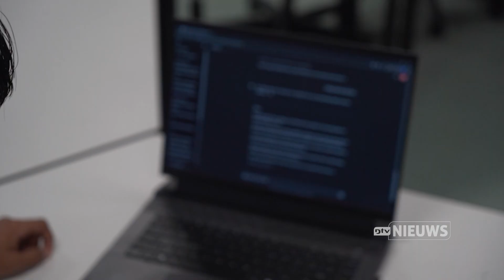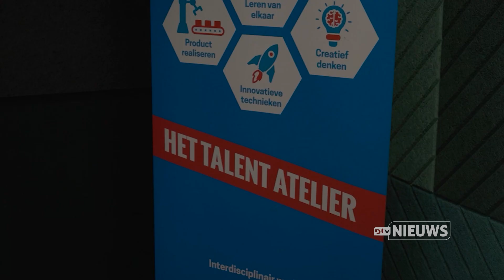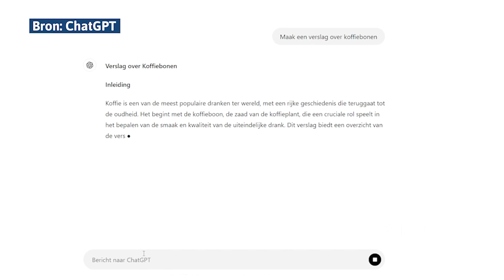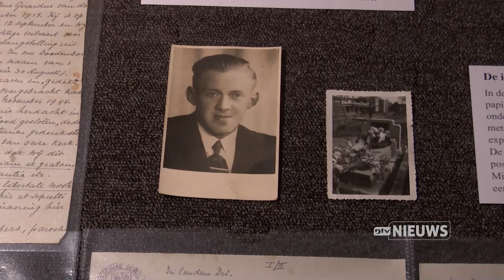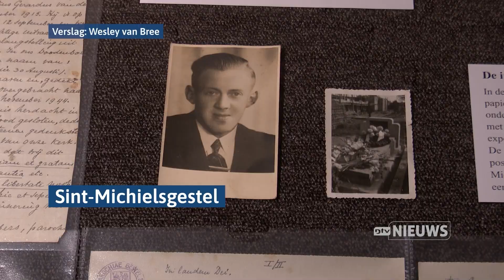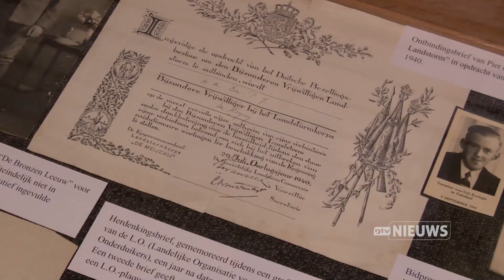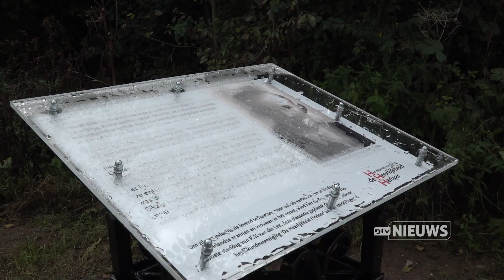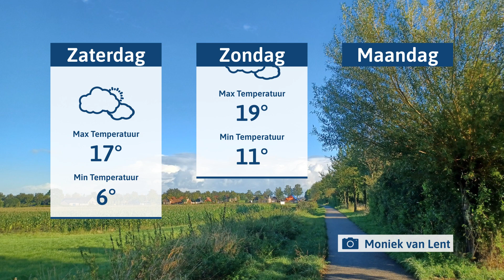DTV nieuws vrijdag 13 september